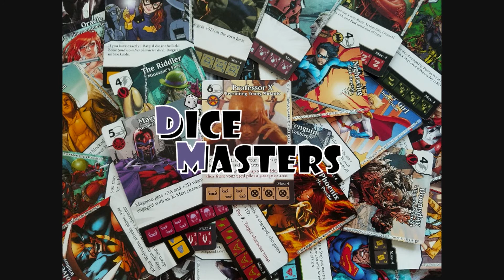Welcome To DMdicemasters!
DMdicemasters channel intro.